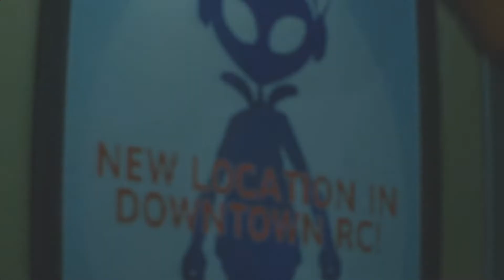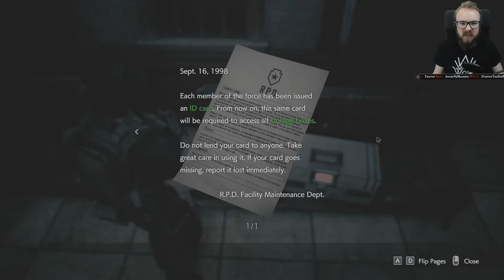Dark Plays: Resident Evil 3 [06] - "Boys Night Out"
Forget about Jill for a moment, it's time for a boys night!
Carlos arrives at the RPD, and we tread down some familiar hallways with unfamiliar spooks... 💀

This was livestreamed on Twitch, feel free to follow me there to interact with future episodes
Livestream date: 23rd April 2020